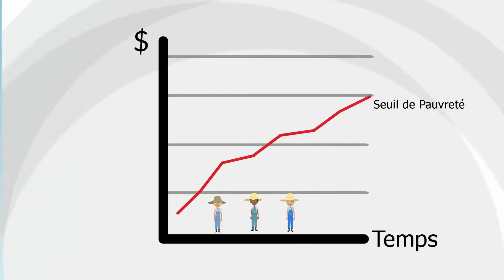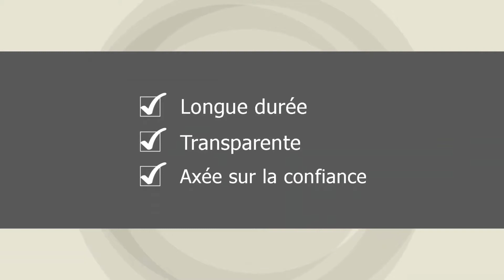Explainer video in French for CakaoHub